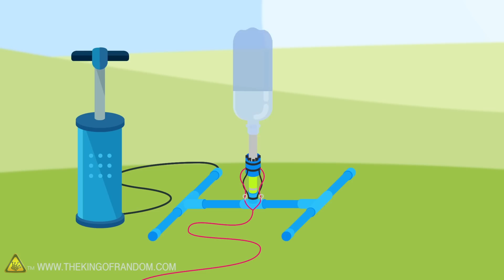Watch What Happens at Dark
In today's video we're making a high flying soda bottle water rocket, and we're testing it with bright orange glow stick fluid!

Zip Ties
Schrader Valve

✌️👑 RANDOM NATION: TRANSLATE this video and you'll GET CREDIT!